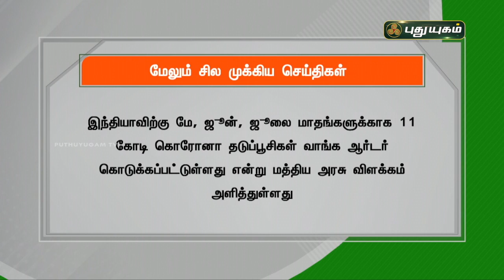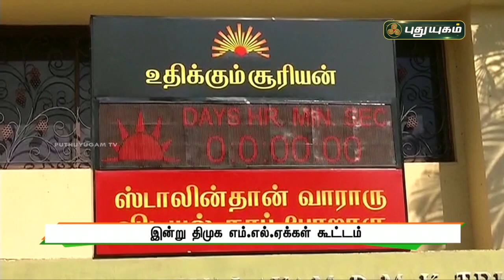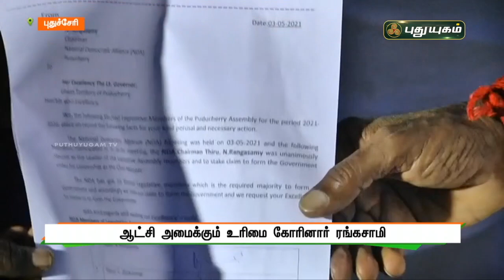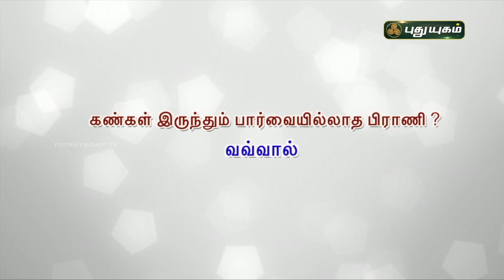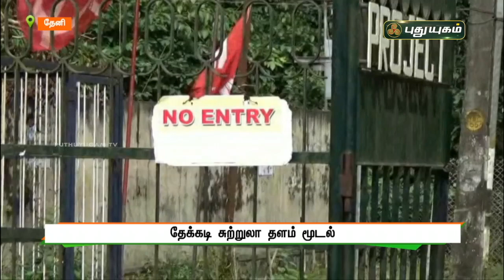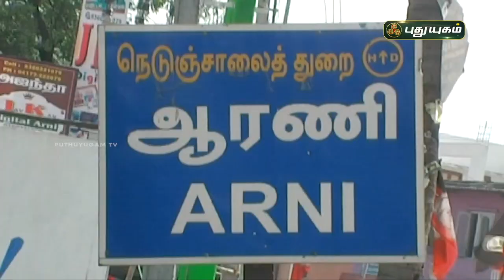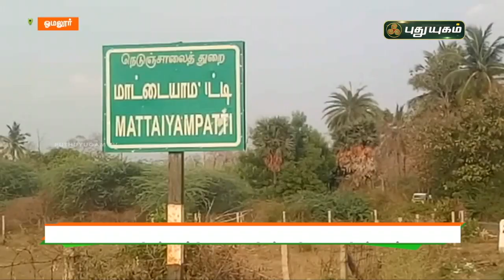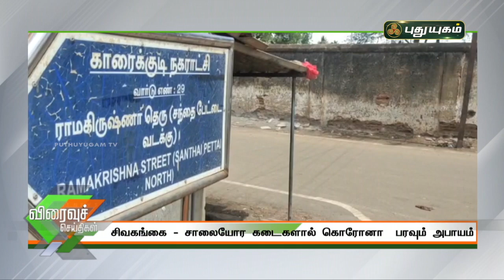புதுயுகம் செய்திகள் | 8 AM News | 4-05-2021| Puthuyugam News | PuthuyugamTV